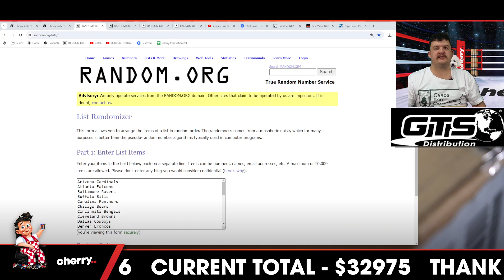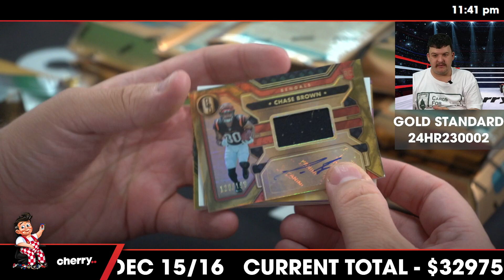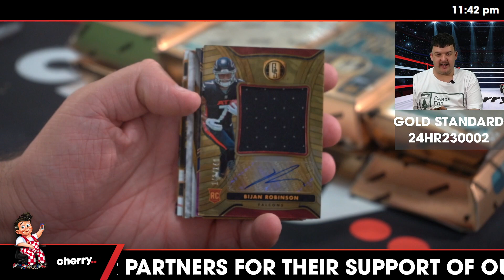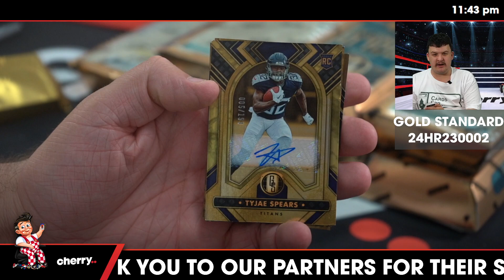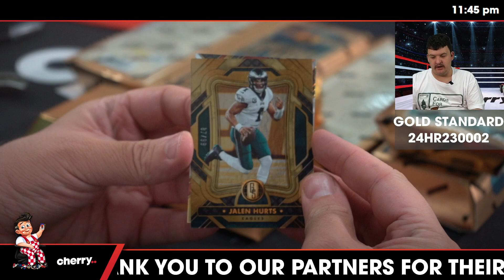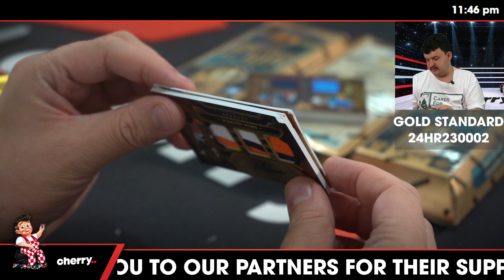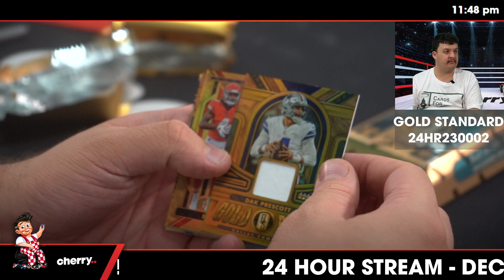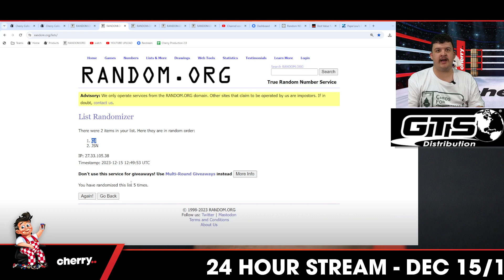GOLD STANDARD 24HR23002